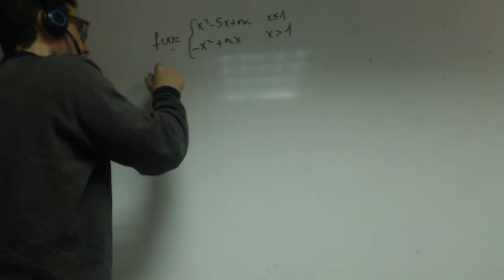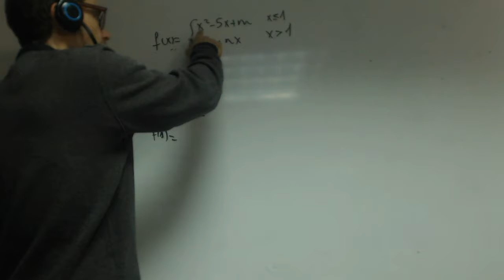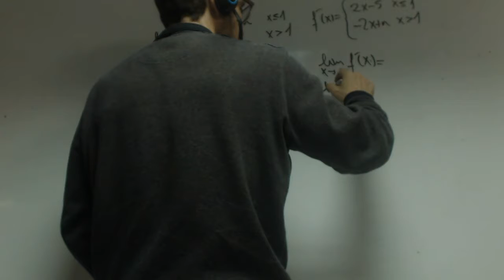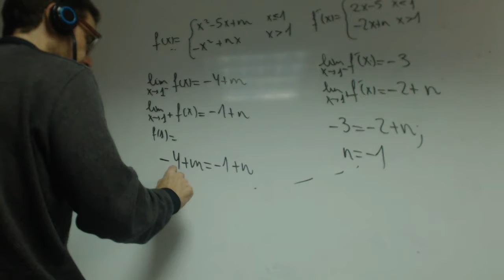Continuidad y derivabilidad m y n Matematicas 2 Bachillerato Academia Usero Estepona